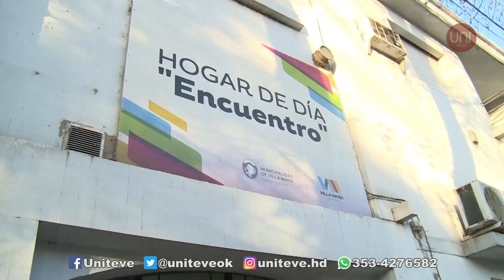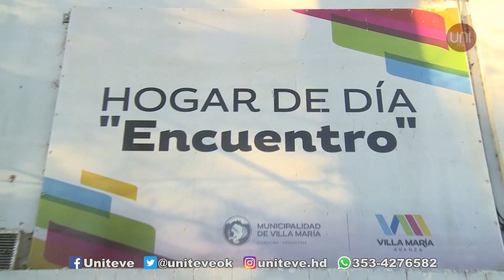Amar la vida: historia de lucha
En un informe especial, Rodrigo Urquía nos muestra la historia de un grupo de acompañamiento emocional para personas que tienen o hayan tenido enfermedades graves.